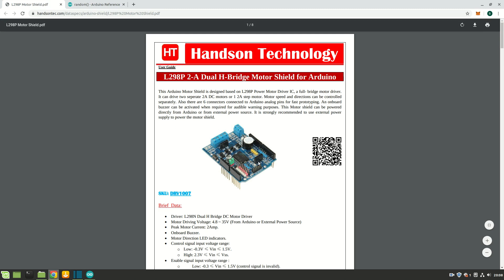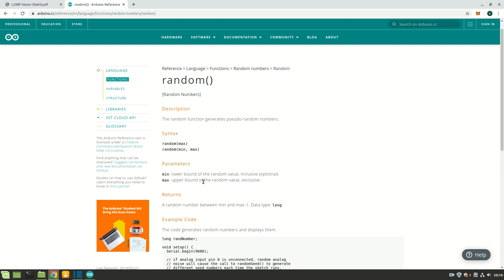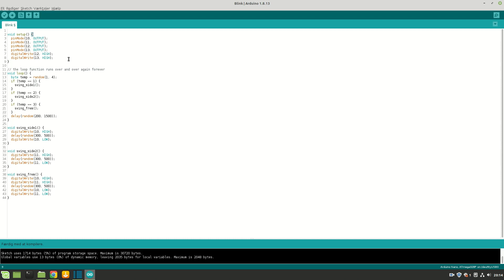Arduino projekter for begyndere [Animated bodybag]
I denne film ser vi hvordan man styrer magnetventiler og laver sine egne air muscles, her bruges de til at bevæge en "dukke" i en pose, som er en alletiders skræmmende halloween prop.

Links til komponenter
Vandslange, min var købt i Netto men kan fx fås her (dobbelt så lang, og dobbelt pris)

Arduino Uno klon
Motor driver and buzzer shield